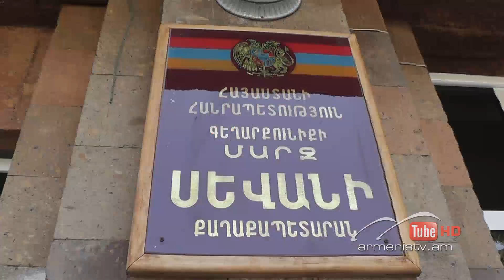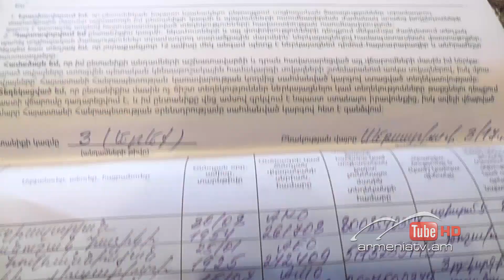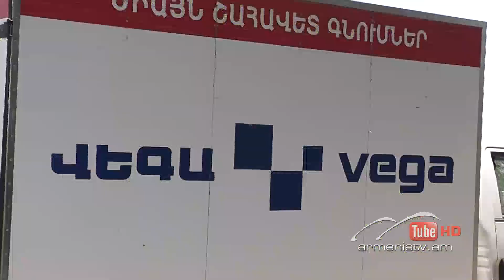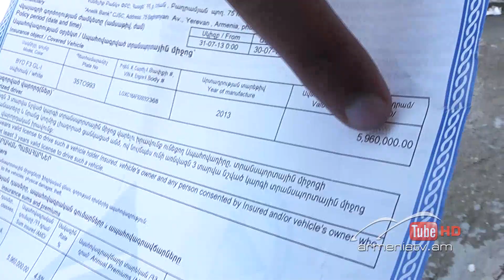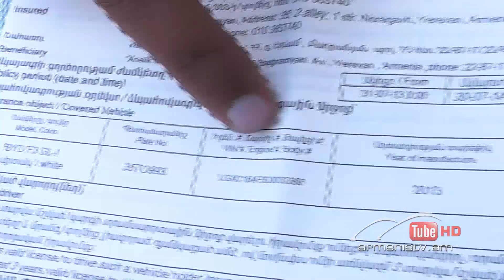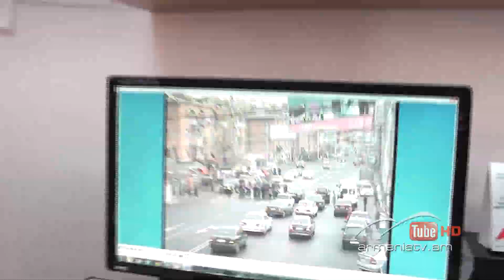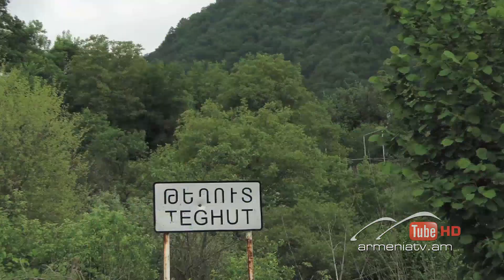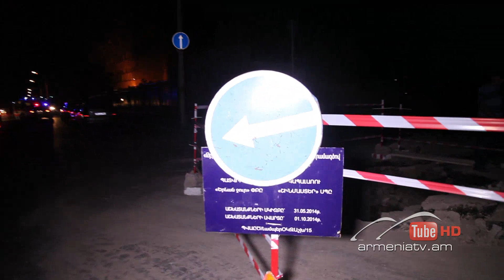Սուր անկյուն 20.07.2014 - Թողարկում 112 / Sur amkyun